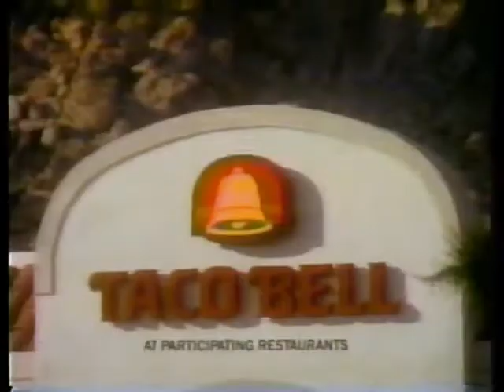1990 - Taco Bell - Love Triangle Commercial